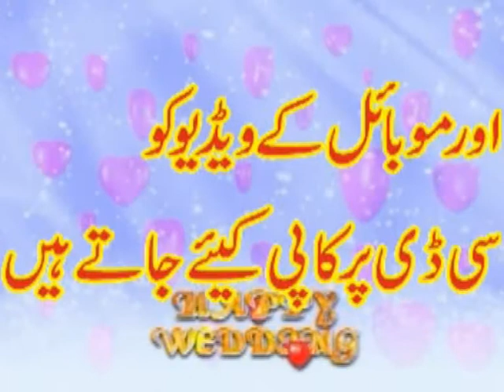HAMID ZAFAR OF MARDAN TITLE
MY NAME IS HAMID ZAFAR. MY AGE IS ABOUT 15 YEAR I MAKE THIS VIDEO WITH MY OWN HAND. AND THOSE PERSON WHO HAD WANT TO CONVERT SONG SO MY CONTENT NO IS 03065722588 AND MAKE A VIDEO.   IMAD